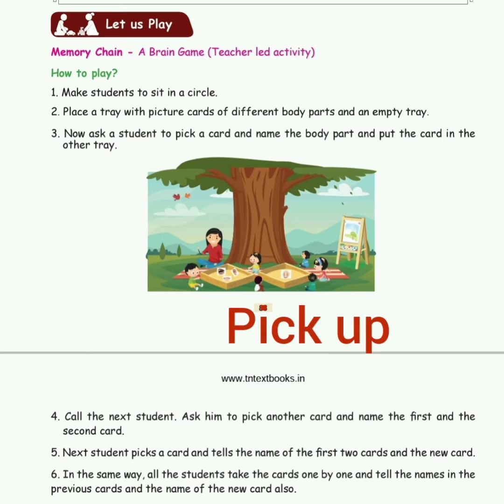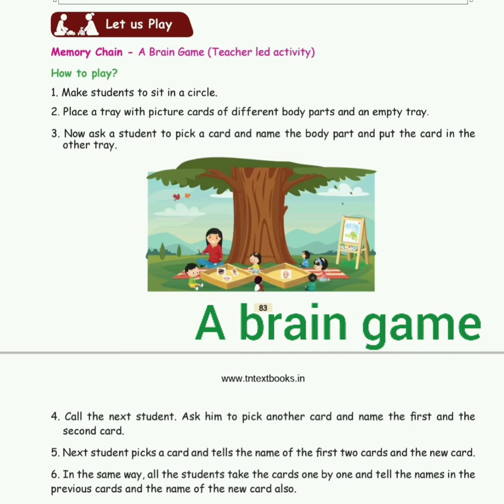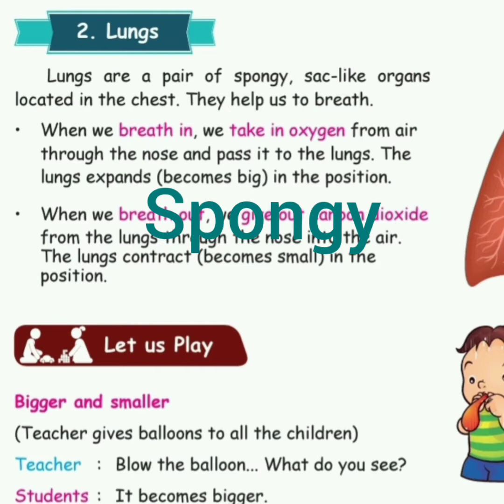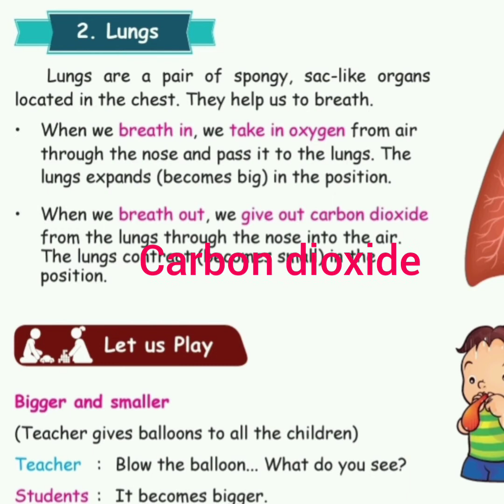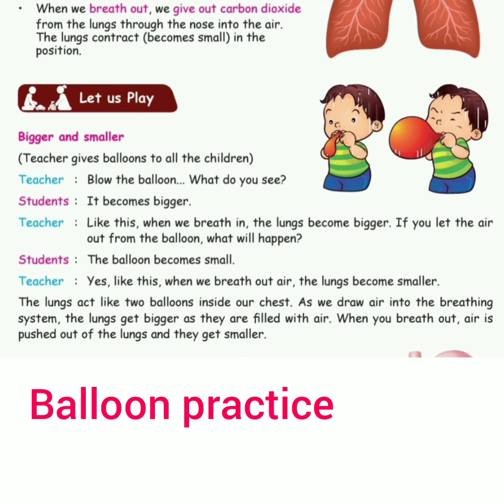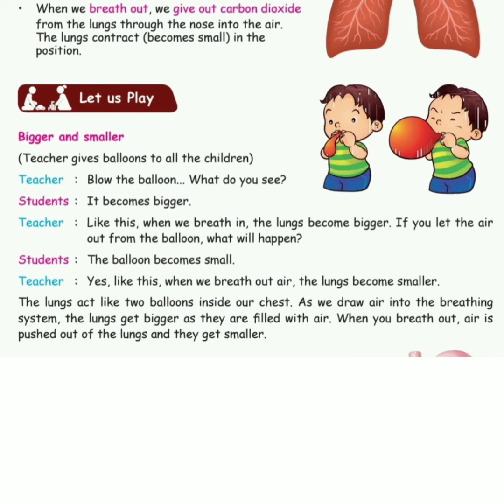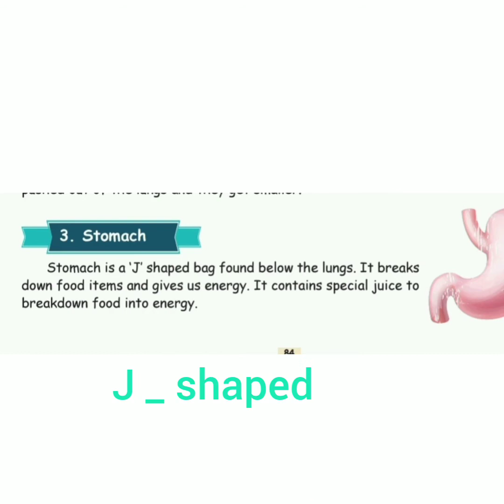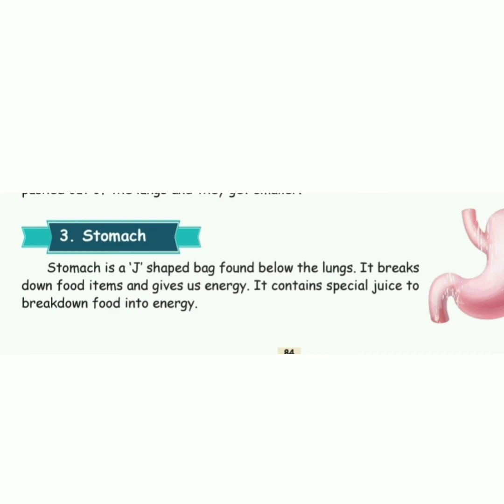EVS STD _ 4| My body | TERM_ 1| Samacheer | lungs and stomach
In this video, topic my body lesson, std 4 EVS was discussed. Adequate pictures are added related to topic. we get information about.
what are internal organs? what are lungs? what is oxygen gas? what is carbon dioxide? how the lungs works? where are lungs located? what is expansion and contraction? what is a memory game? how we can improve our brain capacity? what is digestion? what is digestive juices? how we get energy from food ? what is balloon practice? how lungs works? what is breathing? how we can protect our lungs? how we can protect our stomach? name the J shaped organ? what is spicy food ?